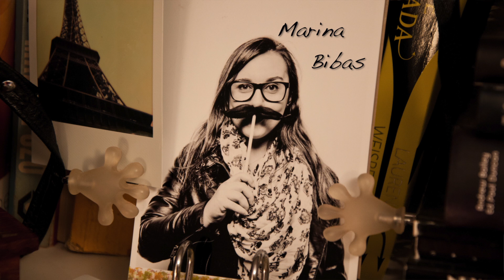Caldas para Sorvete - Confissões de uma Doceira Amadora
Acabou o carnaval e começou a contagem regressiva para o do ano que vem! Se você tá naquela preguicinha de dias pós feriado, aí vai duas receitas extra fáceis para os amantes de sorvete poderem montar seu próprio buffet de sorvete em casa!

Calda de morango:
500g morangos
100g açúcar
1 limão espremido

Calda de caramelo:
240g açúcar mascavo
50g manteiga sem sal
100g nata